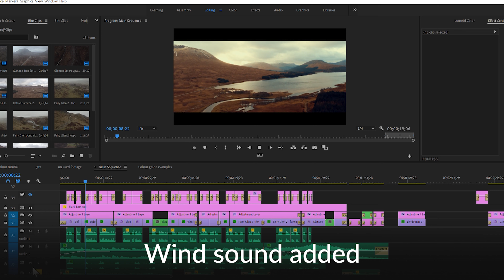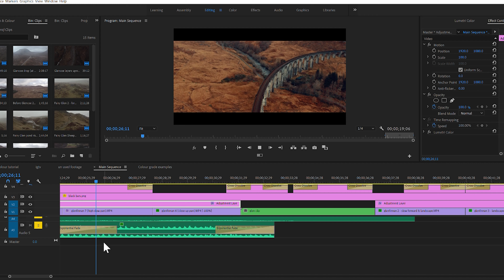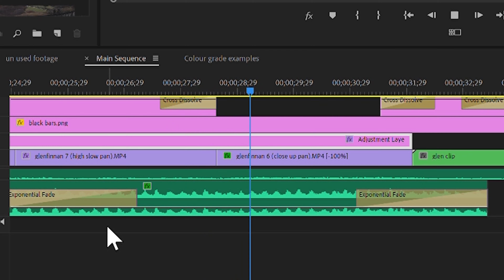How COLOUR and SOUND Can Dramatically Improve Your Filmmaking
While there are many "secrets" in the world of filmmaking that contribute to that incredible "cinematic" or Hollywood look, two factors which can DRAMATICALLY increase your production quality with minimal effort are colour grading and sound design.

Colours can heavily impact the overall mood, tone and atmosphere of a video, taking it from average to pro immediately. Sound on the other hand compliments videos massively, playing a hugely important role in how the viewer feels, what their mind registers, how the footage is perceived, and what emotions they feel when they watch your videos.

More in-depth tutorials on both of these coming soon!

0:00 - Intro
1:43 - Examples of Colour Grading in Movies
2:56 - How I colour graded my drone film
3:24 - How filmmakers achieve a "blank canvas" for colour grading
3:48 - The reality of sound in movies
4:15 - Foley artists explained (with real examples)
5:15 - How I added atmospheric sounds to my drone film
6:16 - How I use sound design in my crazy Instagram stories
6:47 - How sound design tricks the brain
7:34 - Outro

Gear I use:

Main Camera
Favourite all-round lens
Nifty Fifty! Prime Lens
Wide Angle Prime Lens
ND Filter 1
ND Filter 2
Lapel Mic I'm using (works with phones!)
Podcasting Mic
Monitor for Editing
Main Key Light
Softbox with Grid
Amazing Bi-colour LED panels
Light Stands
Gimbal for smooth cinematic shots
1 in 5 Reflector
Reflector Stand
RGB light strips
Bendy Vlogging Tripod
Tripod I Use
Lens Cleaning Kit
Where I Store Footage
My Beast Editing Laptop! (specs may differ)
Laptop Stand
Wireless Keyboard & Mouse

Clips used in this video:

- 'How the Sound Effects in a 'A Quiet Place' Were Made'- by Insider
- Harry Potter and the Philosopher's Stone by Warner Bros.
- Harry Potter and the Half Blood Prince by Warner Bros.

All copyrighted content belongs to the original creators and any use of material in this clip has been done so under the 'Fair Use' act for a limited and transformative purpose, and for the purposes of education and commentary.